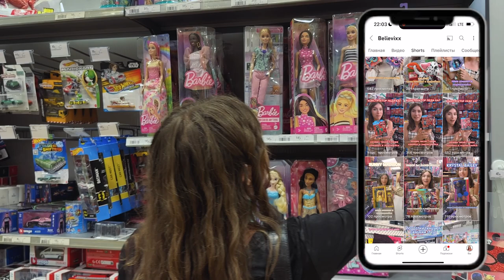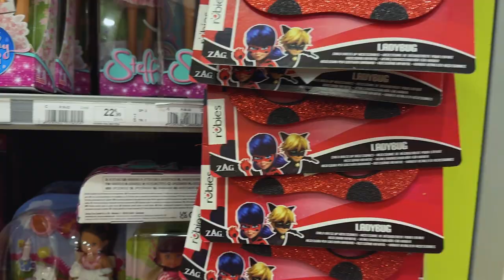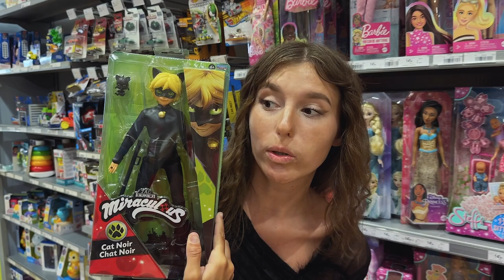ЗАВАЛ КУКОЛ и МАСКА ЛЕДИ БАГ И СУПЕР КОТ ♥ Охота на куклы и наборы Miraculous doll и фигурки Уэнсдей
КУКЛЫ ЛЕДИ БАГ И СУПЕР КОТ и ФИГУРКИ WEDNESDAY ADDAMS ♥ Охота на куклы Miraculous dolls во Франции: дом, аксессуары, фигурки Playmobil, фигурки Квами, журналы, колбы с сюрпризом и наборы кукол Маринетт и Эдриан, Рена Руж, Леди Пчела, Леди Дракон, Банникс, Космобаг, Мультимышь, Лиловая тигрица, Бражник, Мистер Баг, голова Леди баг

Распаковки посылок из Америки с новыми крутыми куклами монстер хай, эвер афтер хай, Барби, братц, винкс, а также обзоры и асмр видео смотрите в других видео и дайджестах на канале ​⁠

Дом конструктор Леди баг и супер кот Miraculous Playmobil. Плеймобил леди баг. Фигурки леди баг. Игрушки леди баг. Фигурки леди баг : Бражник, Рена Руж, Супер кот, Адриан.

Фигурки Леди баг и супер кот. Фигурки Miraculous. Фигурка Miraculous 50403 Супер-Кот с аксессуарами 12 см.

Леди баг и Супер кот, Мини Кукла "Леди Баг" 12 см с аксессуарами, Miraculous.

Леди баг и Супер кот, Мини Кукла "Леди Пчела" 12 см с аксессуарами, Miraculous.

Кукла Playmates TOYS Miraculous Ladybug Paris wings, 12 см, 50401 розовый.

Фигурка Леди Баг и Супер-Кот: Суперкот – Вид В [в коробке с окном] (MLB2012-C).

Мистер баг, Леди пчела, Рена Руж, Маринетт, Адриан (Эдриан), Супер кот.